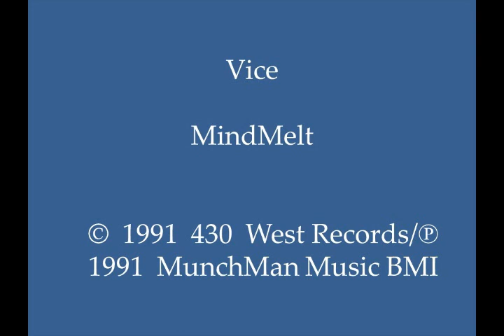Vice - MindMelt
Excellent synth-driven and piano-influenced fusion of U.S.A. techno and house music, with intriguing synth lines and piano play.  This track can be found on U.S.A.-produced E.P. “Vice – Survival Instinct.”   (Cat.# 4W 140)

I have been the lucky recipient of many great old skool piano tunes and hardcore piano tunes from YouTube channels. I am grateful to those who made the effort to share these tunes. I will do my part to share some piano-influenced tunes which I am in personal possession of.

Country:  Detroit, Michigan, U.S.A.
Released:  1991
Genre:  Electronic/Electronica/EDM
Style:  U.S.A. House, Techno
Credits:  Jay Denham (Vice);  Written by:  Jay Denham + Richard “Rich” McMillon; Produced, Mixed, & Edited by:  Jay  “Vice” Denham